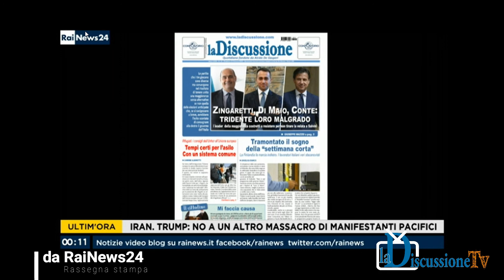Rassegna stampa RaiNews24 del 11/01/2020